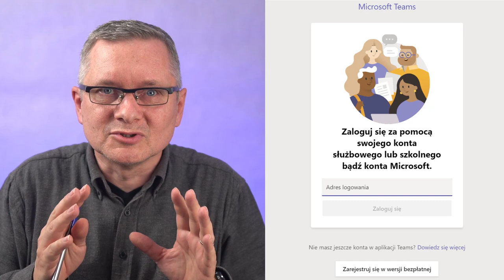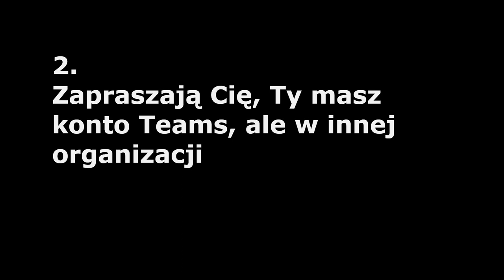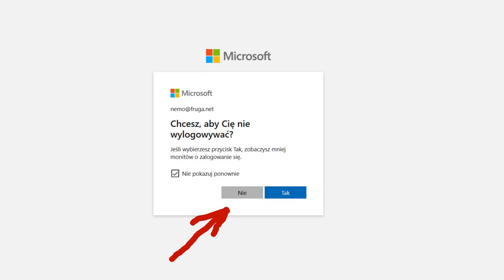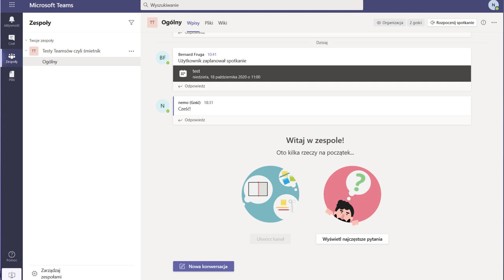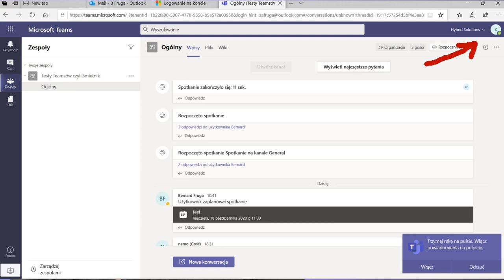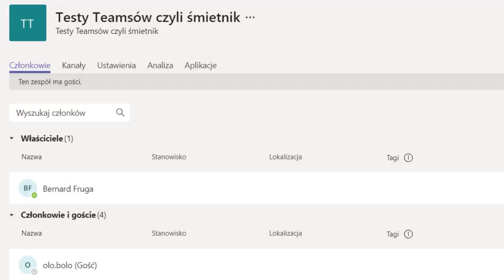Jak ogarnąć Teams jako gość?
Jak pracować na Teams jako gość:

00:00 Skąd problemy gości w Teams?
1:56 Zapraszają Cię do przedsięwzięcia w Teamsach, a Ty nie masz konta Microsoft
3:17 Zapraszają Cię, Ty masz konto ale w innej organizacji
4:27 Ty zapraszasz do przedsięwzięcia ludzi spoza organizacji
6:00 Konkluzje

Mam nadzieję, że już wiecie jak ogarnąć Teams jako gość